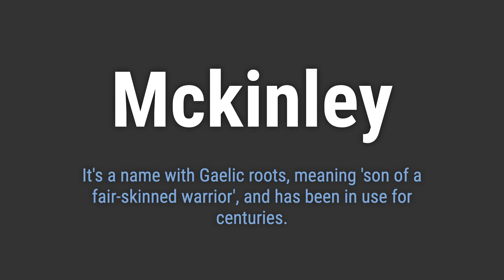How to Pronounce Name Mckinley (Correctly!)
Welcome! Here you will hear how to pronounce Mckinley correctly.
It's a name with Gaelic roots, meaning 'son of a fair-skinned warrior', and has been in use for centuries.
To pronounce it correctly, emphasize the 'in' in 'Mak-in-lee' and make sure to stress the first syllable. Also, the 'ley' is pronounced as 'lee'.

cb8b